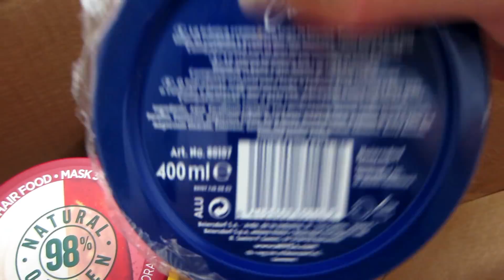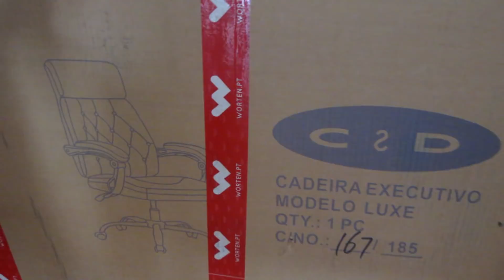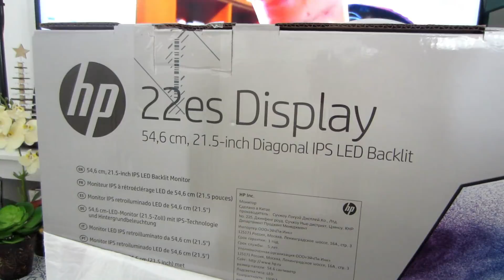NEM SÓ DE PRAIA SE VIVE O VERÃO | HOJE TÔ AQUI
Treinamentos online sobre marketing digital.